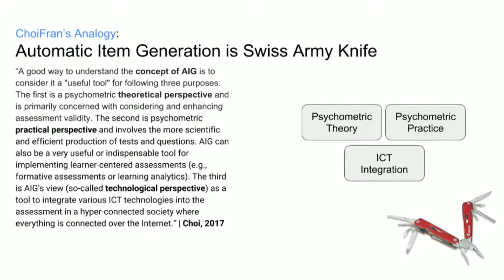Automatic Item Generation (자동문항생성)은 스위스 맥가이버칼이다 | 최프란의 비유 - 통계 데이터 분석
최프란의 비유 (ChoiFran's Analogy) Episode - Automatic Item Generation (자동문항생성)은 스위스 맥가이버칼이다.